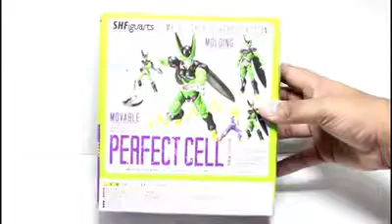Perfect Cell Premiun Color Edition Lucasar Toys